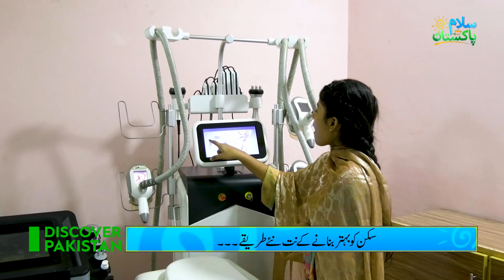Keep Your Skin Healthy and Glowy | Diet for Healthy Skin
British Aesthetics is Pakistan’s biggest Med-spa brand, proud to provide the promising results as guaranteed! We bring you the best alternative to terrifying cosmetic surgeries. British Aesthetics offers the best treatment to get successful results.